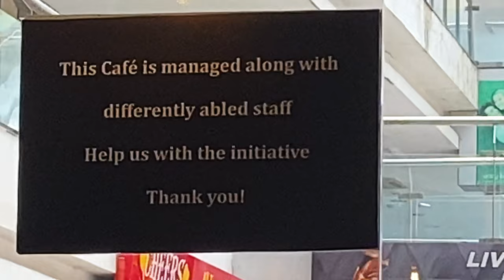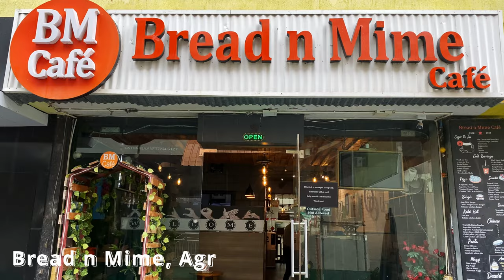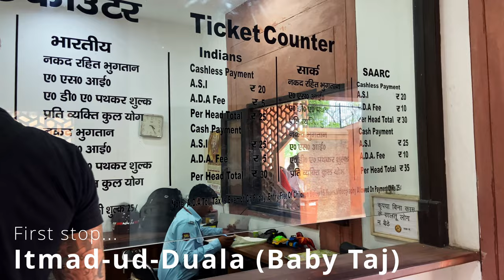Exploring AGRA: The BIGGEST Tourist Trap in India 🇮🇳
Join us on our latest adventure as we explore Agra, India, with high hopes and open hearts. However, our journey quickly takes an unexpected turn as we discover that Agra is not quite what we imagined. From the iconic Taj Mahal to the charming Baby Taj, our tuktuk driver whisks us through the city's famed tourist spots. But as the day unfolds, we realize that Agra might just be the ultimate tourist trap. Is it the worst in India? Watch to find out!

A day exploring the City where the Taj Mahal is situated is not quite as special as you would imagine, the whole City is pretty much a tourist trap.
If you want my advice, experience the Taj Mahal, and then get out of there and spend your time in a better area, there are so many in India - DO NOT WASTE YOUR TIME HERE!

exploring agra, the biggest tourist trap in india, discover agra, is agra safe? is agra worth it? is agra worth visiting? explore agra, agra travel 4k, india 4k, foreigners in india vlog, india travel, india vlog by foreigners, explore the heart of india, baby taj in india, baby taj agra